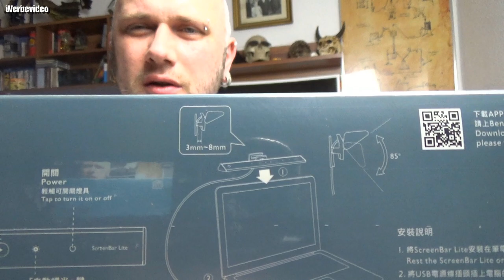BenQ ScreenBar Lite e-Reading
BenQ ScreenBar
BenQ ScreenBar Plus
BenQ ScreenBar Lite
- AUTO DIMMING:Dank des integrierten Umgebungslichtsensors passt die ScreenBar e-Reading Lampe die Helligkeit automatisch und sofort an. Er kann manuell mit der Berührungssensorsteuerung dimmbar sein.
- SPACE SAVING:Ein speziell entwickelter Clip macht die Befestigung auf Monitoren einfach und stabil. Keine Notwendigkeit für Schrauben oder Klebeband, die Monitore beschädigen. Der Clip passt auf jeden Monitor mit einer Stärke von 0,4 "bis 1,2" (1 bis 3 cm).
- SCREEN GLARE FREE:Die ScreenBar e-Reading Lampe hat ein asymmetrisches optisches Design, das nur den Schreibtisch beleuchtet und eine reflexfreie Blendung des Bildschirms verhindert.
- USB POWERED:Jeder USB-Anschluss kann die ScreenBar e-Reading Lamp mit Strom versorgen, egal ob es sich um einen Computer, ein Telefonladegerät oder eine Powerbank handelt. Nach dem Einschalten nimmt ScreenBar die zuletzt verwendeten Helligkeits- und Farbtemperatureinstellungen wieder auf, um Sie wieder zu begrüßen!
- MOOD LIGHTING:Einstellbare Farbtemperatur, um sich zu konzentrieren und Komfort zu erhöhen. Das warme Licht lässt Sie entspannen und regeneriert Ihre Energie. Das kalte Licht ermöglicht es Ihnen, sich zu konzentrieren und steigert die Arbeitseffizienz.
👍🖖🤟Mein Equipment👍🖖🤟
Ihr habt Bock mit mir zu zocken oder zu texten? Kein Problem:
PSN: odin_ase
Steam: odin_ase